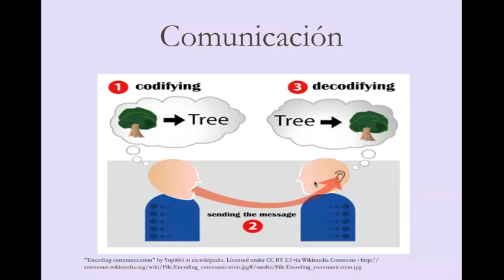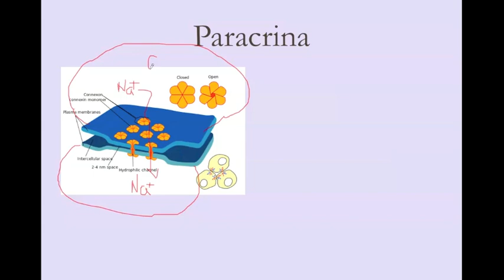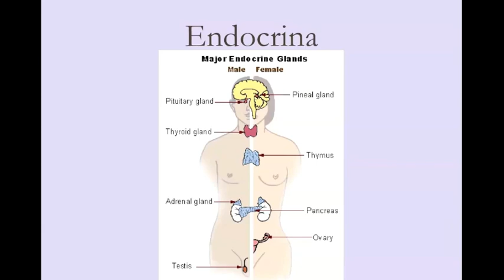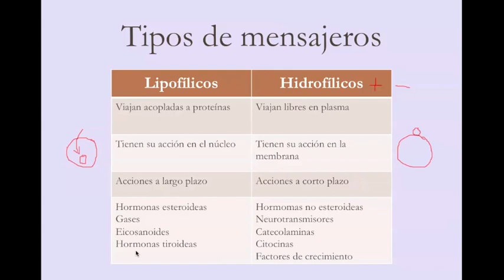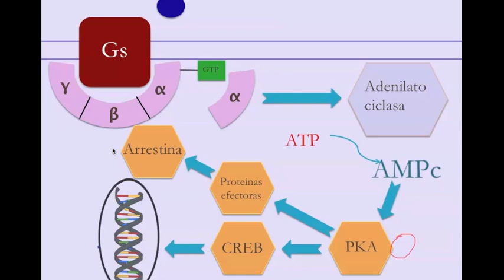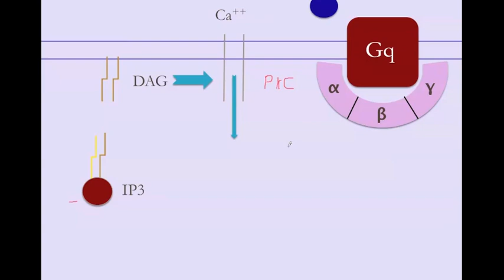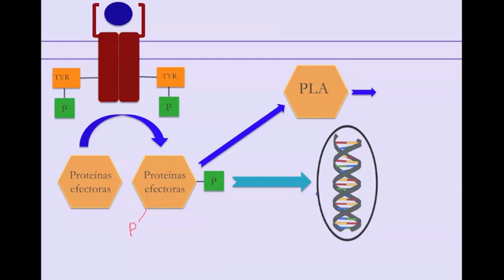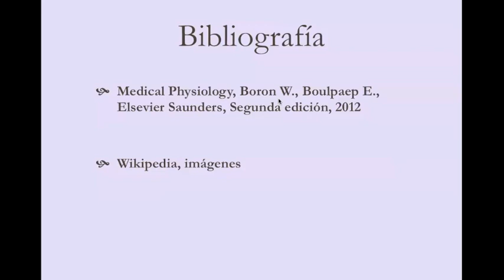Comunicación celular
Parte 1:
Principios generales 0:00
Comunicación autocrina, paracrina y endocrina 4:22
Mensajeros lipofílicos o hidrofílicos 17:15
Parte 2:
Receptores específicos  26:00
Receptor ionotrópico: 27:35
Receptores acoplados a proteínas G 28:32
Receptores catalíticos 43:30
Eicosanoides (prostaglandinas, tromboxanos y leucotrienos) 47:50
Receptores nucleares 51:56

Hoy revisamos las generalidades de la comunicación entre una célula y otra, en la primera parte analizaremos las generalidades así como la naturaleza hidrofílica y lipofílica de éstos y por lo tanto su acción, en la segunda parte veremos los mecanismos específicos que transducen y modifican la función de la célula receptora.